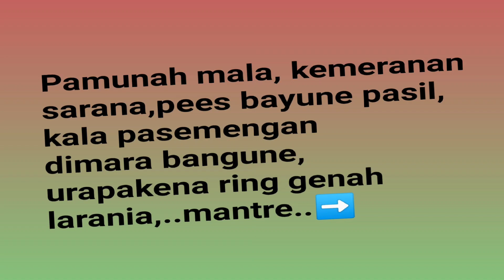Mantra pemunah mala kemeranan sarana pees mare bangun